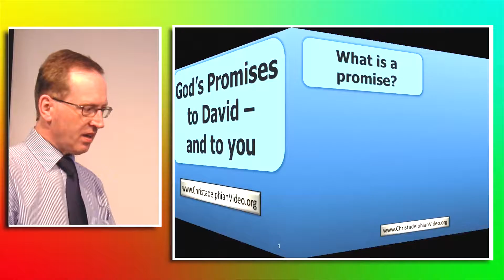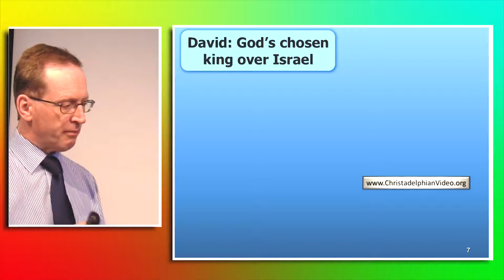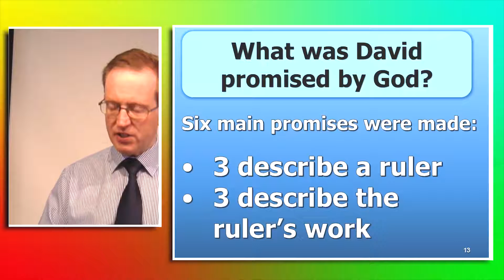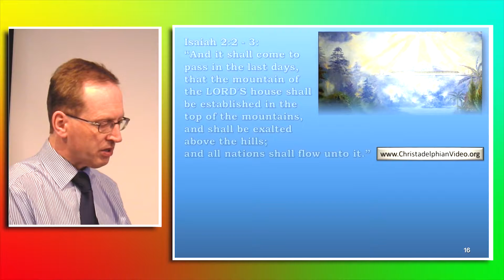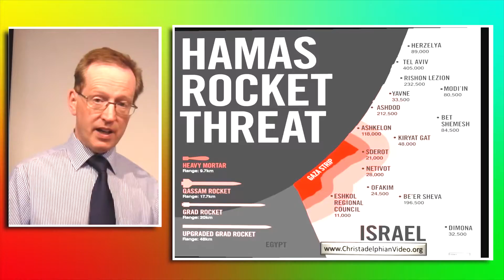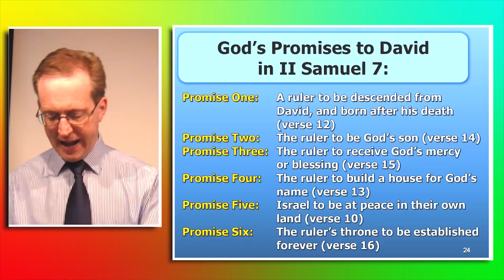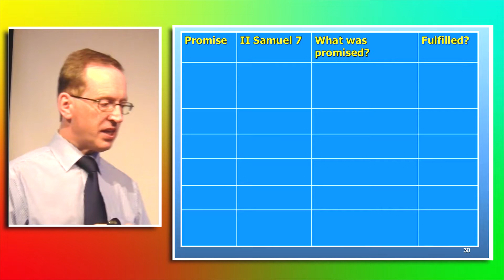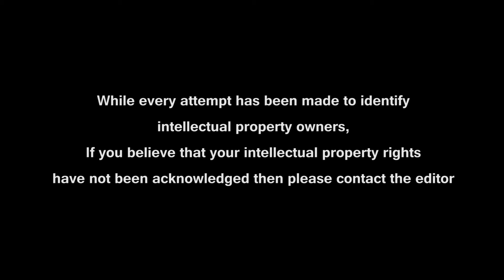God's Promises to David and to you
God’s Promises to David and you

This excellent presentation will clearly outline the foundation of the Promises made to a shepherd boy. The Promises are expansive in nature, and show that the work of Jesus Christ is the full outcome of all that was promised to David. The promises are offered to those who follow the Lord. They rule with Christ on earth.